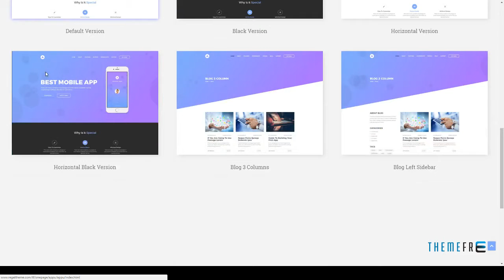Appu App Landing Page Martial Marshall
Columns 4+

 Layout Responsive